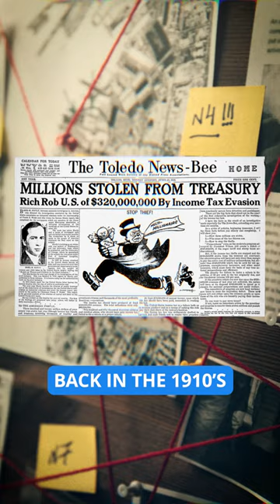I paid $500,000 in taxes in 2023… what I learned